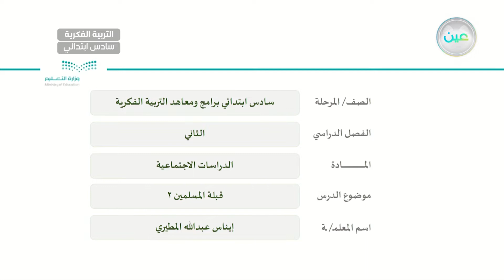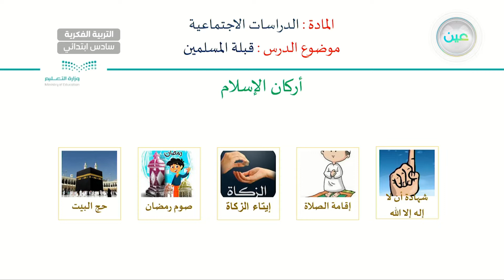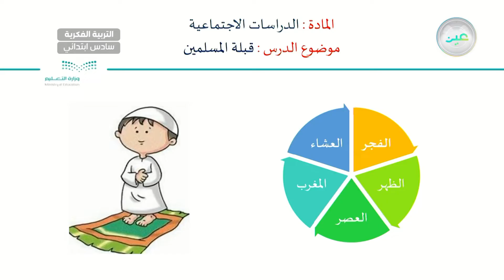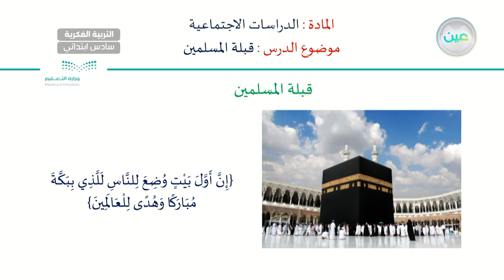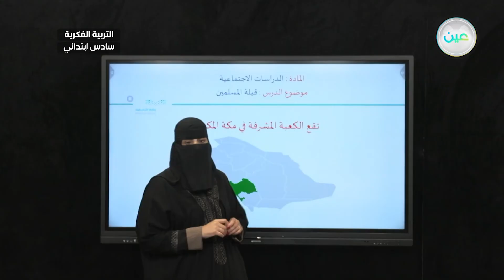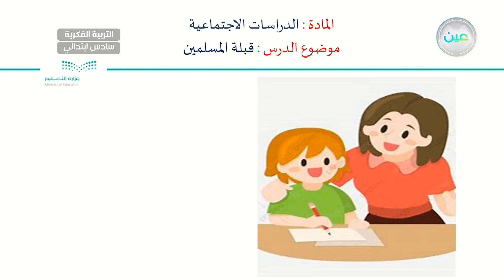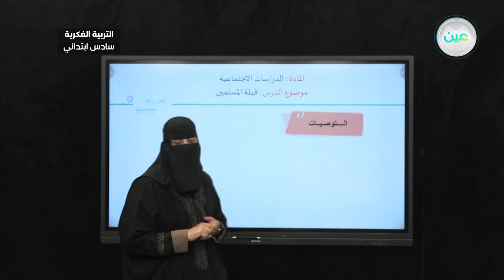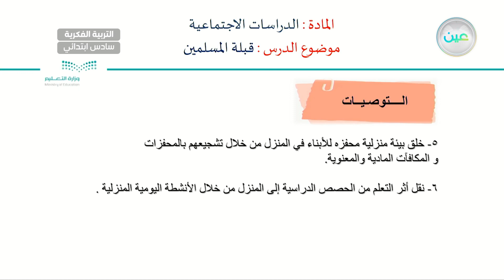قبلة المسلمين الكعبة المشرفة(2) - الدراسات الاجتماعية - سادس ابتدائي فكري 6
الحصة 20 - الخميس - الأسبوع الثاني - سادس ابتدائي فكري 6